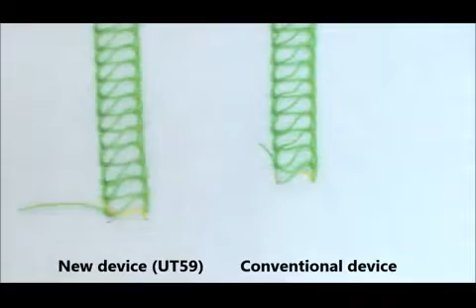MF79UT59 KnotTying Long versi x264